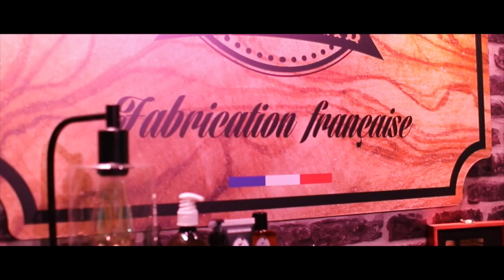Man's Beard. Prends soin de la barbe sans négliger la peau